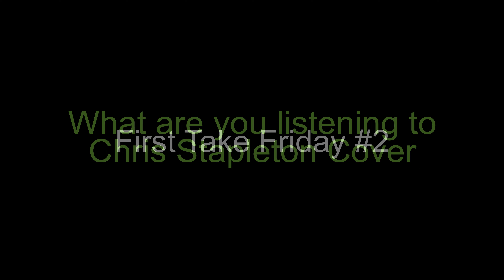Chris Stapleton Acoustic COVER - What are you listening to?